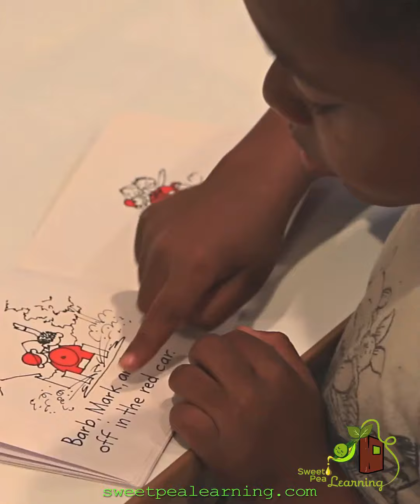3 year old Jayden can read books from start to finish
Results from our teaching techniques and our products. To study how we made this possible watch our educational products on our youtube channel.